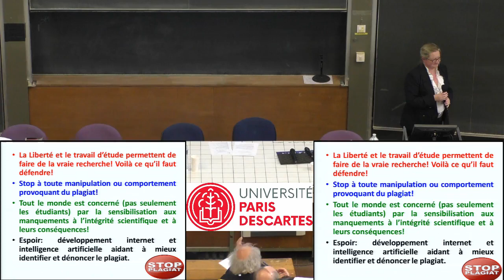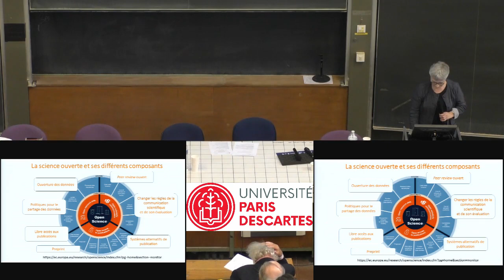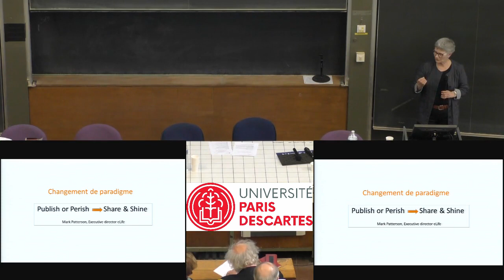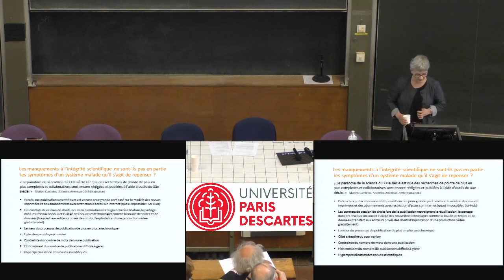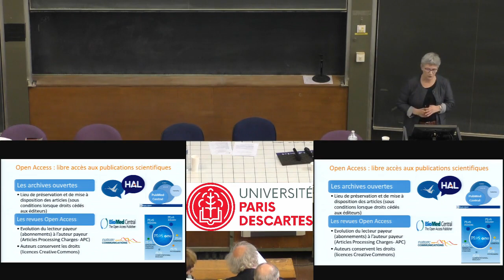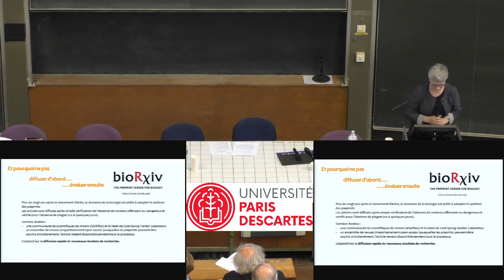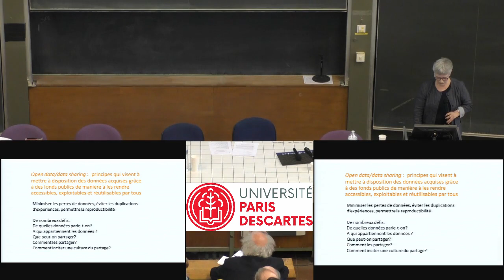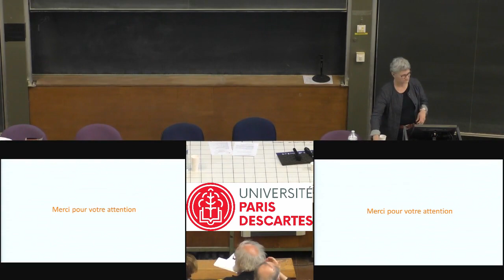Nathalie Duchange (Inserm) - Vers les « Open Data » et « Open Access ».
Sensibilisation aux manquements à l’intégrité scientifique et à leurs conséquences.
1ères journées de l'Intégrité Scientifique.

11 et 12 avril 2018.
Université de Paris.